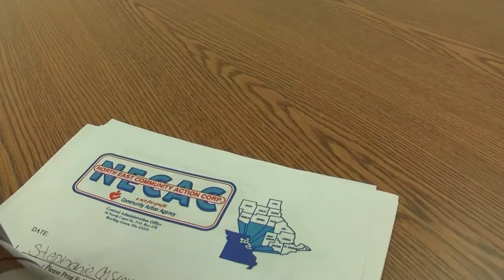NECAC hands out tablets for distanced learning, connectivity to kids in their apartments